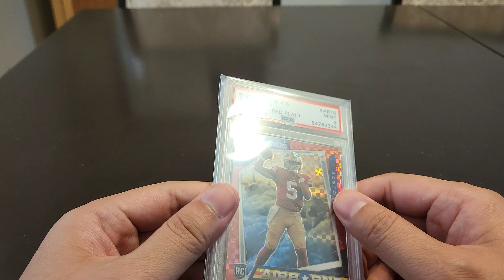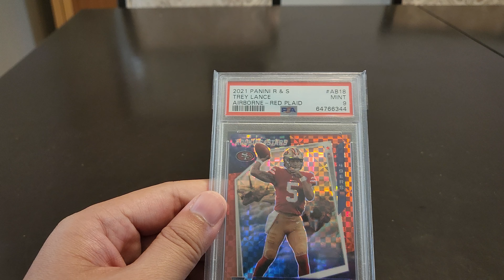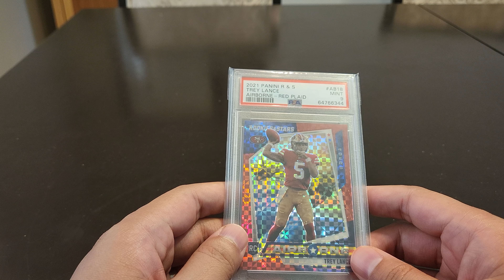Mail Day Unboxing my eBay PSA graded card. Adding to my PC!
Mail Day Unboxing my eBay PSA graded card. Adding to my PC! Continuing to build my inventory and my quest from going

Here's our link to our WeBull Get 2 FREE stocks valued up to $1850!

Here's our link to our Robinhood you could receive a free stock

Here’s our link to our Coinbase Usually they have an offer if you join and both of us would get some cryptocurrency depending if you take advantage of their offer.

Here's our link to start your own website with Bluehost and you could get a discount

Here's our link to Whatnot get $10 credit.

Together we can build a better tomorrow!

Our Ebay Store